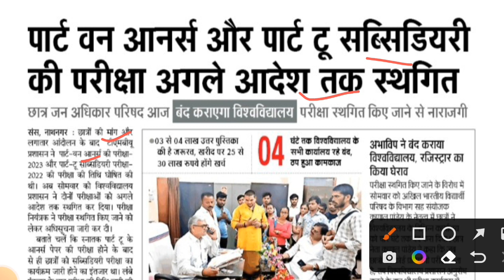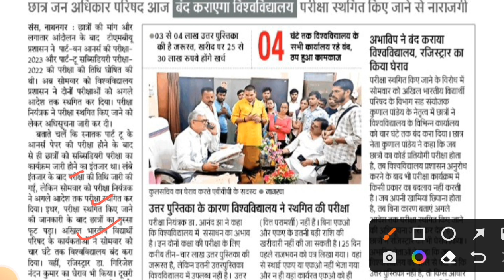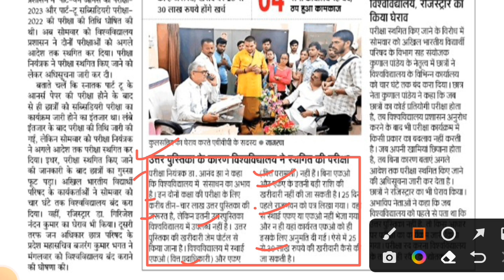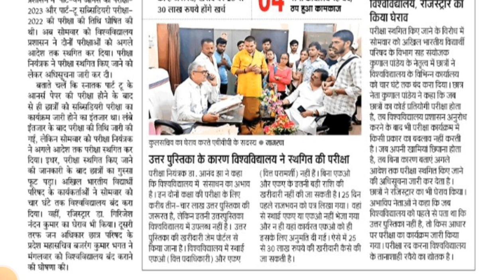Tmbu Part 1 Honours & Part 2 Subsidiary परीक्षा Cancel | जानें मुख्य कारण क्या हैं | Tmbu News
♦️Instagram:- (24×7) Support :

MBU Part-1 Result 2021-24.